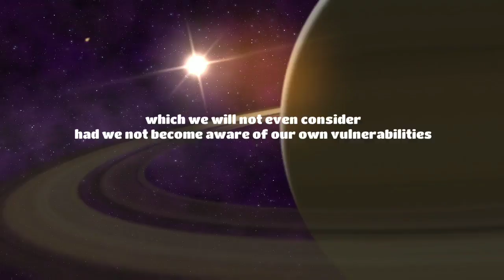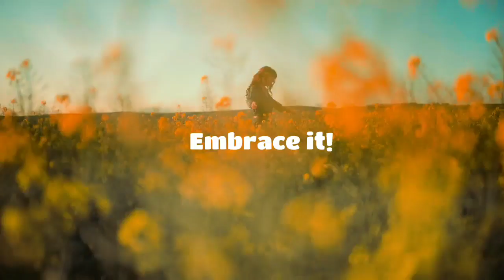VULNERABILITY IS A STRENGTH - MOTIVATION. ASMR. SPOKEN WORDS.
Use earphone for best ASMR experience.
Motivation to offer different perspective of being vulnerable
SPOKEN WORDS.